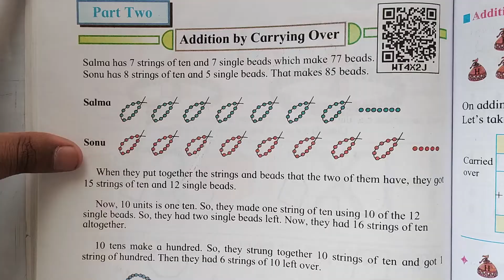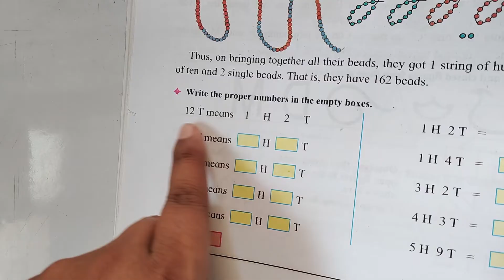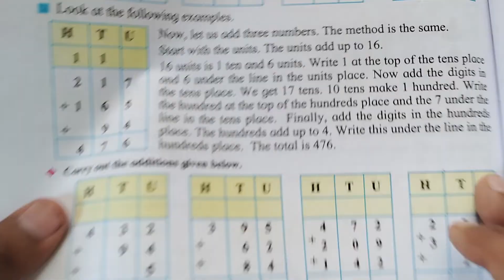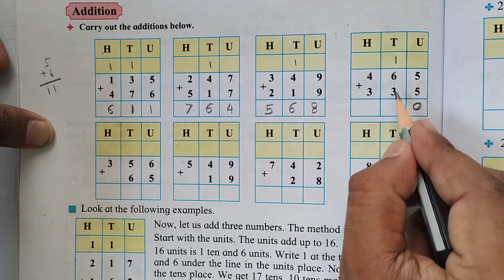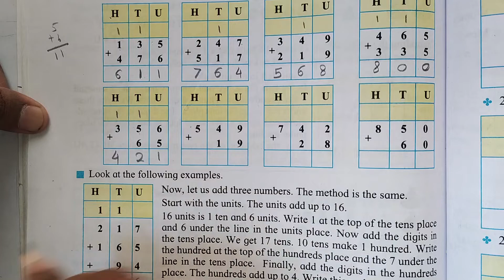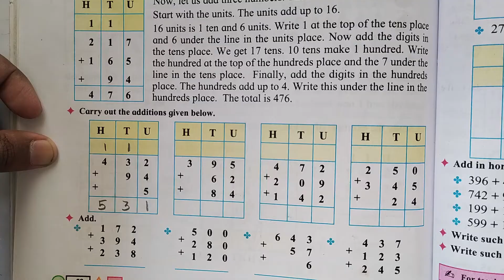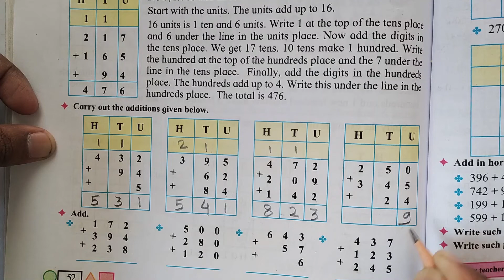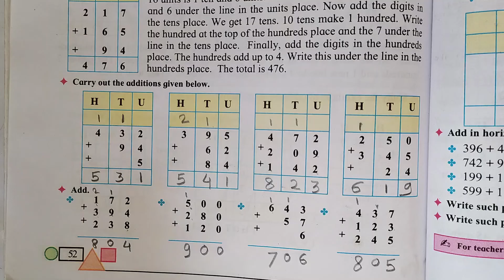Addition by Carrying Over class 3 maths page no. 50 to 52